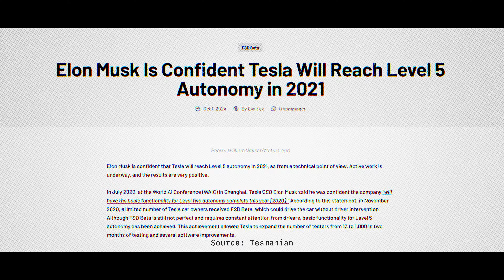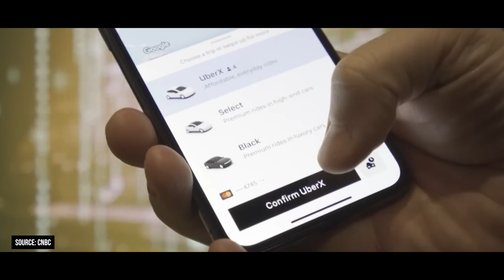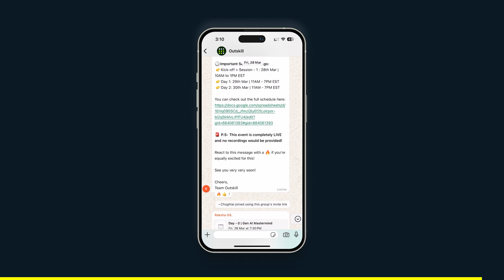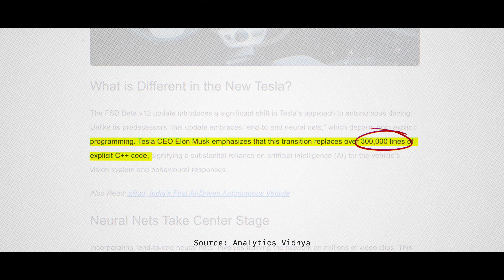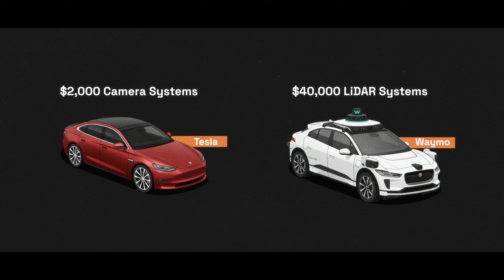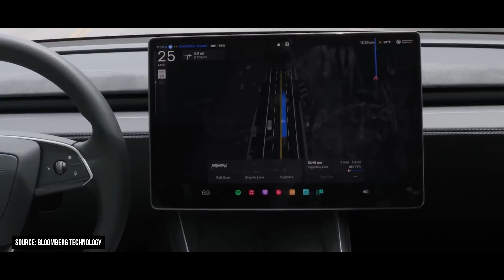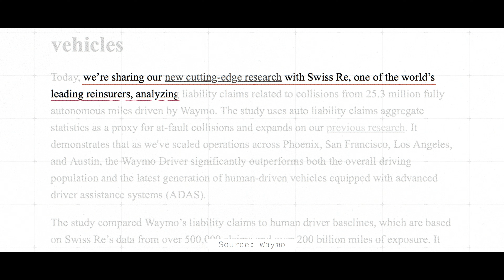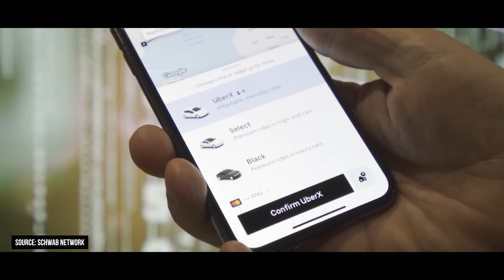TESLA vs Uber : Will UBER Be Dead by 2030? | Business Wars Case Study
👉 100% Discount for all who register
👉 Become the top 1% professional by learning AI today

VIDEO INTRODUCTION:
Ladies and gentlemen, a business war is brewing in Silicon Valley, and it’s between two giants: Uber and Tesla. Back in 2019, Elon Musk made a bold promise—driverless cars would revolutionize the way we travel. But the journey was far from smooth, marked by setbacks and repeated failures that left many skeptical.
Fast forward six years, and Tesla has finally unveiled its Robo Taxi in 2025. The impact was immediate—Tesla’s stock surged 10% in a single day. Wall Street realized the enormity of this disruption: the Robo Taxi isn’t just a new product; it has the potential to render Uber’s entire business model irrelevant. Today, an Uber ride in the US costs around $2.50 per mile, but Tesla claims that with economies of scale, their Robo Taxi could bring this down to just $0.20–$0.40 per mile—a tenfold reduction.
Facing this existential threat, Uber has taken a bold step and partnered with the godfather of AI, Nvidia. The big questions now are: Why is Uber turning to Nvidia? Can it compete with Tesla’s integrated technology and rollout speed? And if it fails, will this mark the beginning of the end for Uber?

Credits: CNN-News 18, WION, NBC News, Money control pro, Business standard, TV18,Business Today, ABC news, CNBC, ET now ,Bloomberg originals, Financial Times, DW documentary, AL Jazeera English, BBC news, Firstpost.